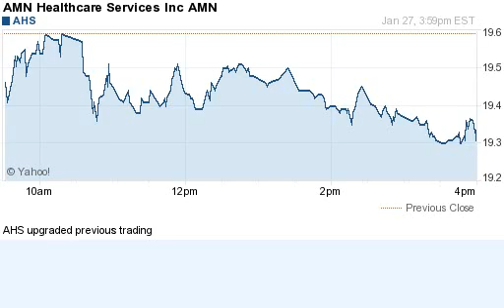150127 upgraded previous trading